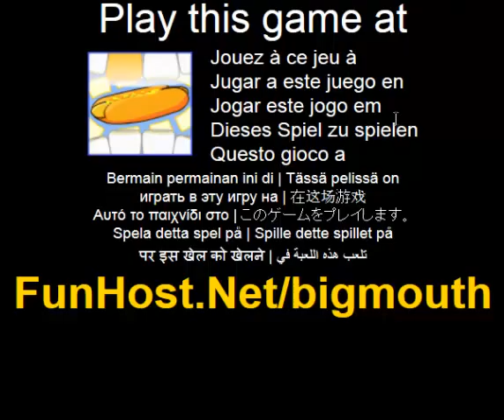Jouer à la grande bouche - Jeu vidéo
À Le concours de Hotdog d'or est le concours de mondes plus savoureux, et remportant le trophée d'or de Hotdog est le plus grand honneur de mondes ! Pour réclamer le trophée, vous devez chomp votre chemin à travers 8 niveaux uniques et 4 différentes compétitions de rivaliser. Acquérir de l'expérience en mangeant des aliments, mise à niveau de vos dents pour une bouchée de plus forte et même acheter des nouvelles dents dorées pour vous donner la haute main que vous mangez. 5 Trophées de compétition et 10 succès sont prêts à être collectés. Les contrôles sont: Z - morsure X - Chomp C - Grind espace BAR - avaler P - Pause bonne chance et heureux ronge son frein !